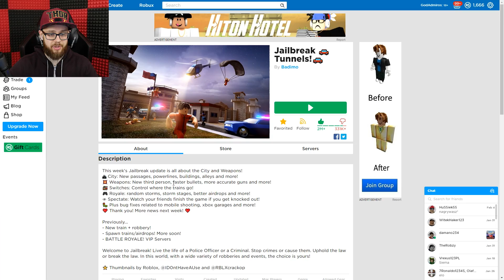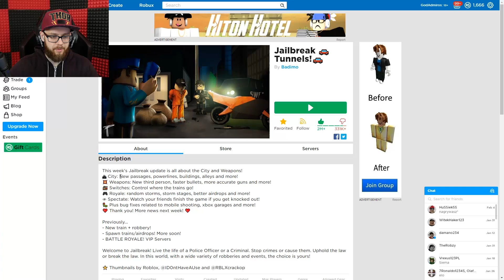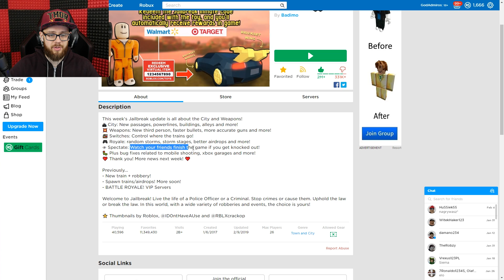🔥 *NOWE* STERUJ POCIĄGIEM W JAILBREAK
🔥 MAIL BIZNESOWY!

📮 Chcesz mi wysłać paczkę? TRZYMAJ ADRES:
Andrzej Dyszkiewicz
90-971 Łódź 79